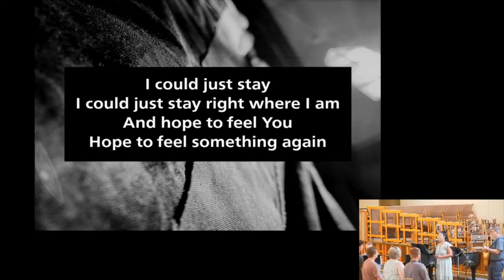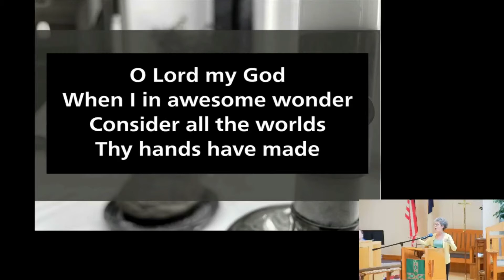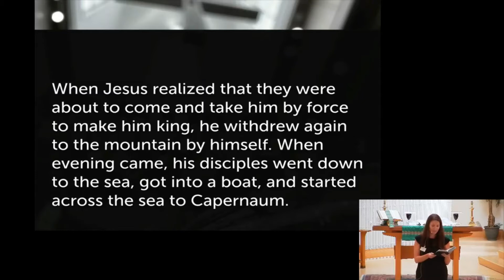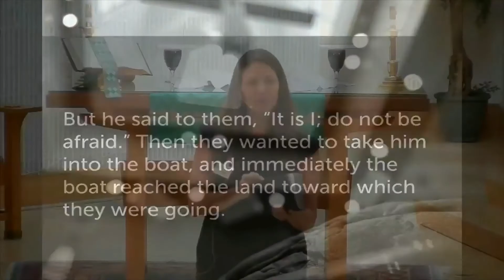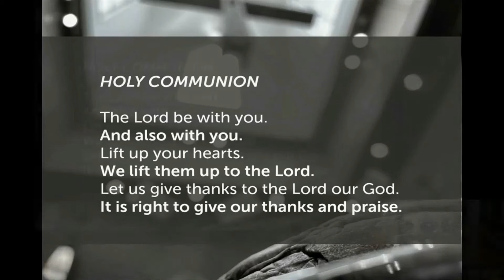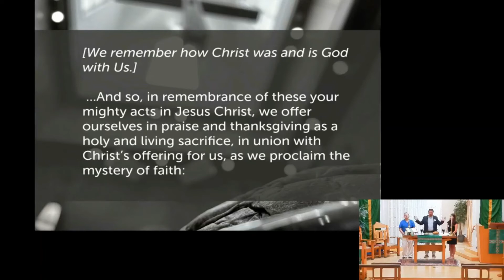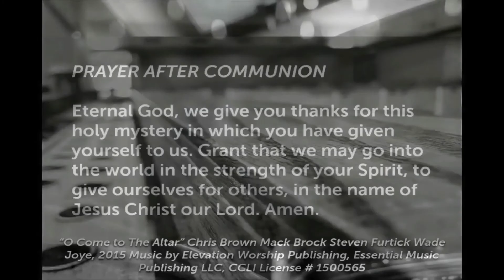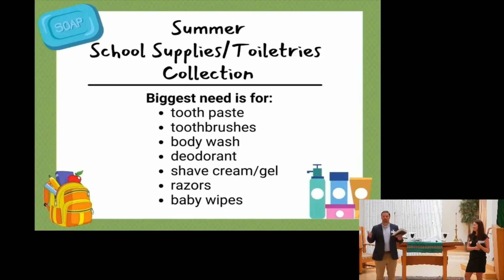Believe the Good News - the Lord knows we need it!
This five-week series on John chapter 6 begins with a miraculous event! Actually, there are two events! First Jesus feeds thousands with only five loaves and two fish, then as his disciples are caught in a storm at sea he walks to them on the water saying to them, "It is I, do not be afraid." In both stories when people eat this bread and hear this voice, suddenly they find their deepest hunger satisfied, and their overwhelming anxiety calmed. This series will invite us to hear and believe this good news together. The Lord knows we need it.
Online worship includes a sermon from Pastor Drew Colby, scripture, prayer, and music (both contemporary and traditional).